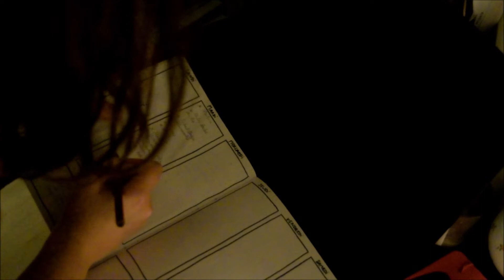SLOWLIVING | Une journée Minimaliste dans mon Atelier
Ralentir pour mieux agir, 7 minutes calmes et apaisantes d'une vidéo dans laquelle je partage ma journée avec vous. Vous êtes nombreux sur Instagram et Facebook à apprécier mes stories à l'atelier. Cette vidéo montre davantage comment je travaille.

Dîtes moi dans les commentaires ce que vous avez apprécié ou rendez vous sur la boutique de l'atelier ci dessous !

3 astuces Slow Life pour des journées plus sereines ?